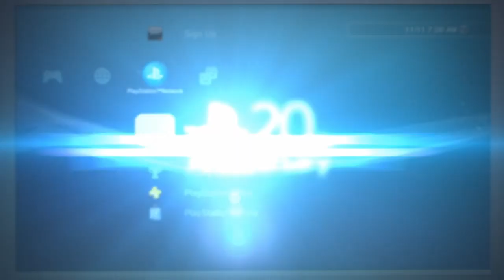The two Monkeys are Fighting Warriors Orochi 3 Ultimate Part 8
Well we should go help Hideyoshi for good and hopefully save Yukimura Sanada too

Ask.fm

twitch tv

Aminoapps

Anchor